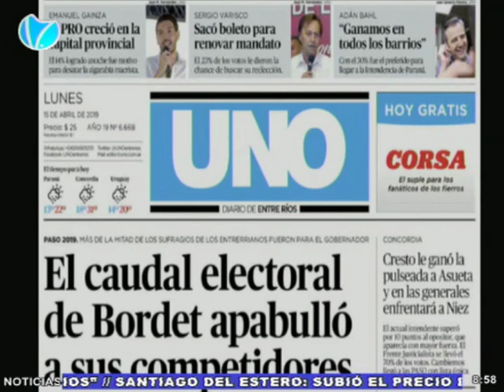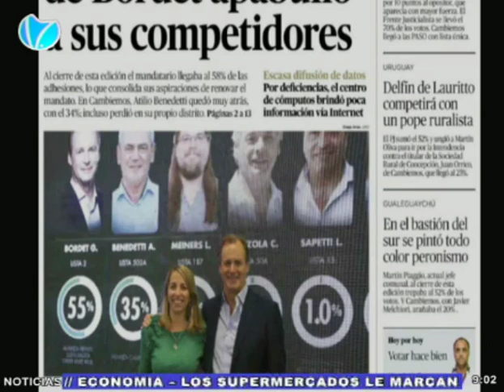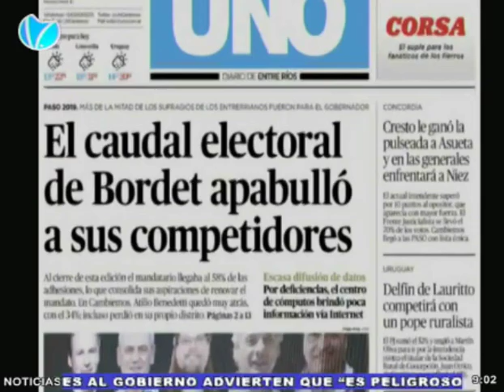15-04-19 El caudal electoral de Bordet apabulló a sus competidores